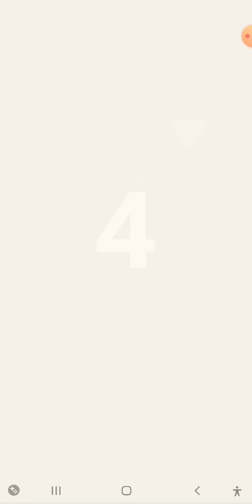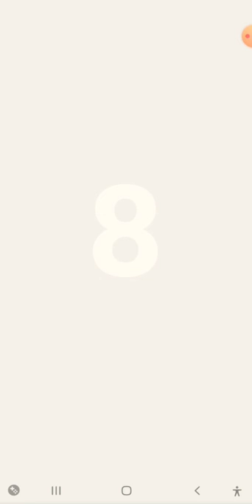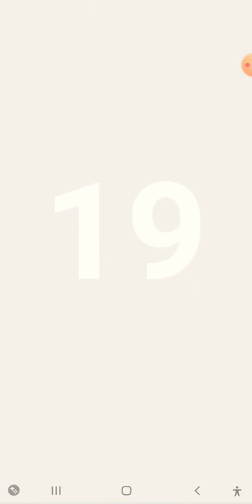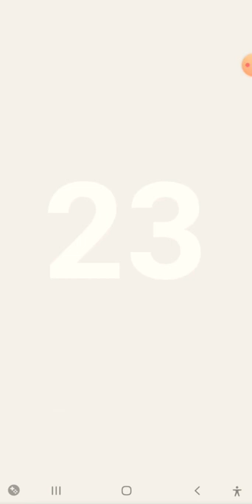Okay part 1🌌🌠✨🔄▶️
Created by
InShot: